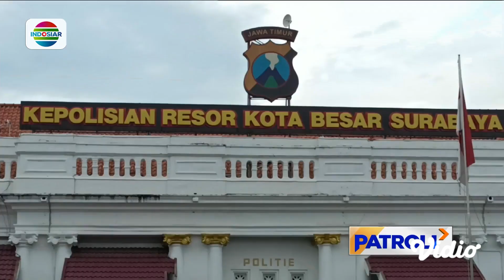Polisi Ringkus Enam Anggota Perguruan Silat Tersangka Pengeroyokan Dua Remaja | Patroli